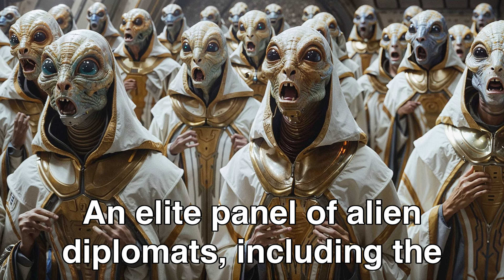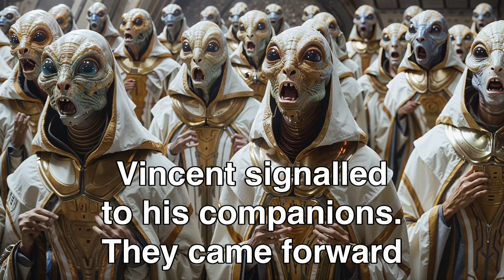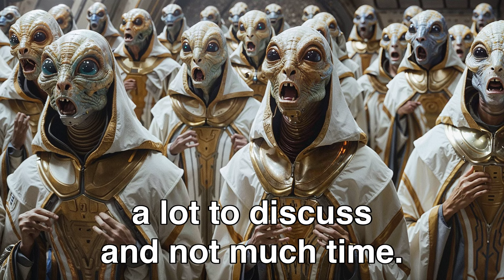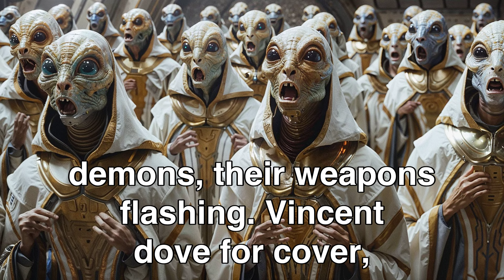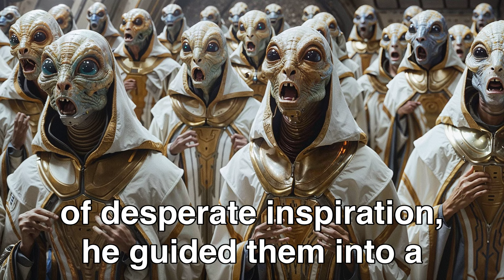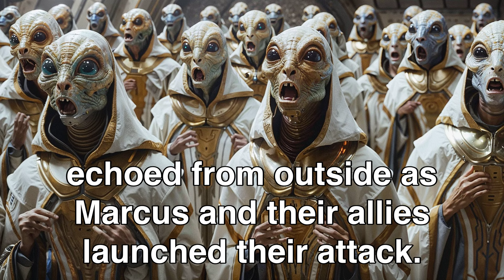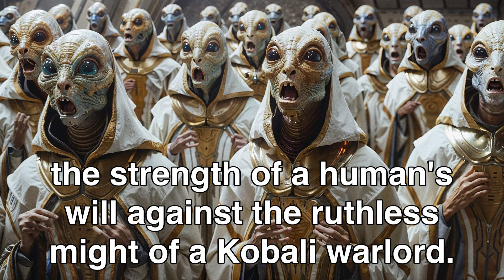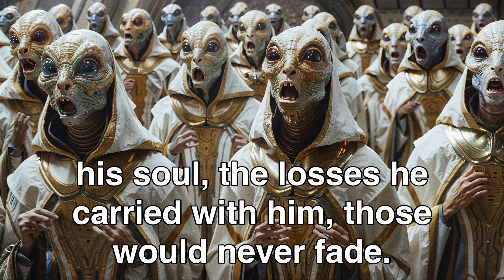Human Student Leaves Alien Diplomats In Shock After His Speech